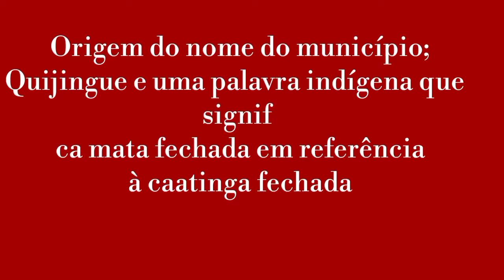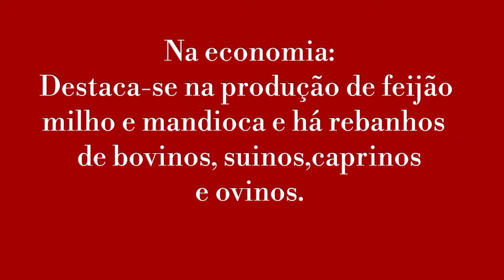QUIJINGUE - BAHIA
QUIJINGE – BAHIA

Este vídeo apresenta o município de QUIJINGUE Bahia, localizado na mesorregião do nordeste baiano, e é cidade faz parte da microrregião de Euclides da Cunha.

Visite nas redes social
Pagina do face book: Top City